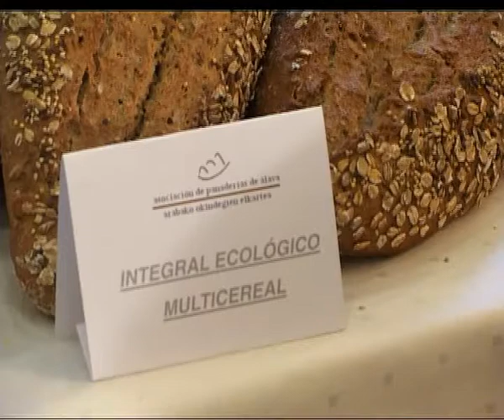16/05/11 Los panaderos celebran hoy su día.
Según el santoral, este 16 de mayo, celebramos San Honorato. Quizá a ustedes no les diga nada, pero los panaderos celebran hoy su día. Y no se han cogido fiesta, sino que han aprovechado la jornada para presentar a los primeiros amigos de pan de Euskadi.